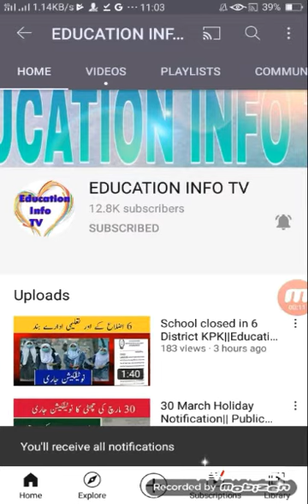All educational institutions again closed notification issue 23 April||School closed..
In this video i tell you about the latest news of all educational institutions again close